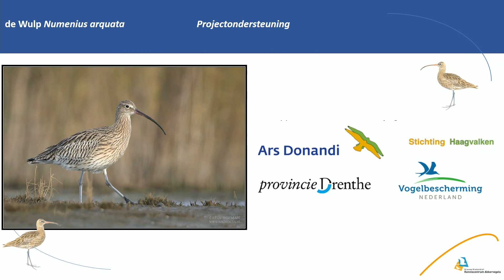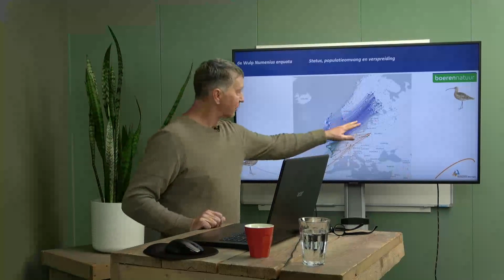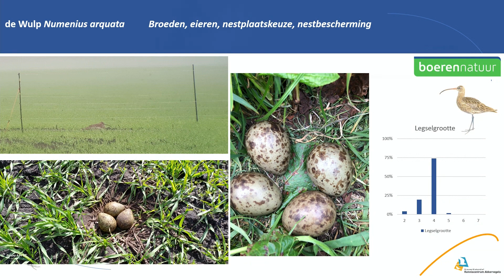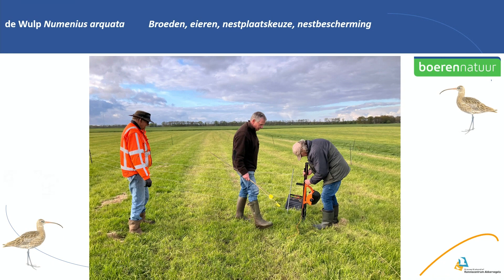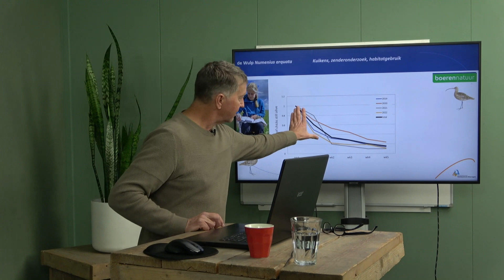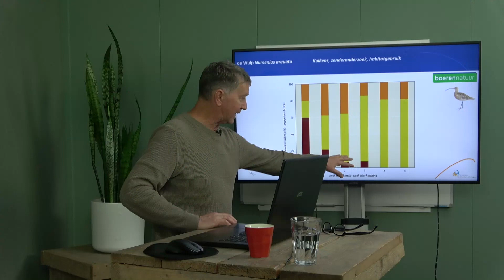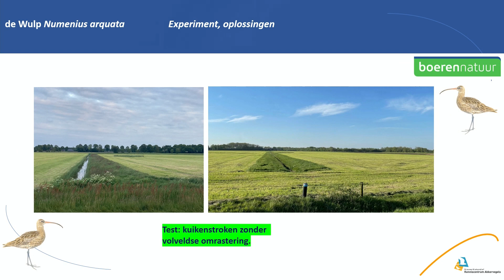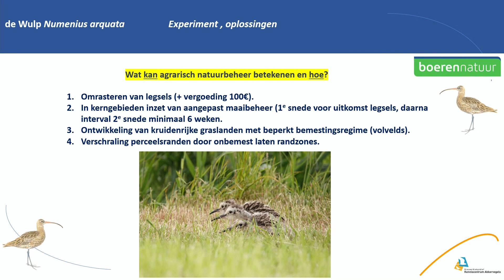BoerenNatuur Kennisuur - Wulp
Dit BoerenNatuur Kennisuur neemt Henk Jan Ottens ons mee in wat we wel en nog niet weten over deze imposante boerenlandvogel.

Ottens doet al jarenlang onderzoek naar wulpen in Drenthe. Tijdens dit online kennisuur vertelt hij over de belangrijkste bevindingen van het onderzoek in de afgelopen jaren en sluit af met praktische tips voor effectief wulpenbeheer.

Wulpenprovincies
Drenthe en Overijssel zijn dé wulpenprovincies van ons land. Nergens ter wereld broeden zoveel wulpen per vierkante kilometer als in deze provincies. Maar het lage broedsucces zorgt ervoor dat de Nederlandse broedpopulatie afneemt.

Stroomdraadomheining
Om het tij te keren is Henk Jan in 2018 in samenwerking met Landschapsbeheer Drenthe gestart met het beschermen van wulpennesten met een stroomdraadomheining. Twee jaar lang werd het nestsucces gemonitord. De conclusie: Het uitkomstsucces van broedende wulpen op boerenland wordt substantieel verhoogd door de nesten te beschermen.

Maar in 2018 werd ook duidelijk dat van wulpenkuikens uit de beschermde nesten maar een handjevol vliegvlug werd. De meeste broedparen verloren hun jongen in de eerste week na uitkomen van de eieren. Om inzicht te krijgen in de overlevingskansen van wulpenkuikens op boerenland wordt sinds 2019 onderzoek gedaan naar habitatgebruik en overleving van gezenderde wulpenkuikens.

Zenderonderzoek
Door het zenderonderzoek weten we nu meer over de voedselbeschikbaarheid voor wulpenkuikens en hoe wulpengezinnen gebruikmaken van het landschap nadat de eieren zijn uitgekomen. Sinds kort wordt geëxperimenteerd met ongemaaide randzones om meer voedsel en dekking in het landschap te creëren. De eerste resultaten van deze eenvoudige maatregel lijken hoopgevend.